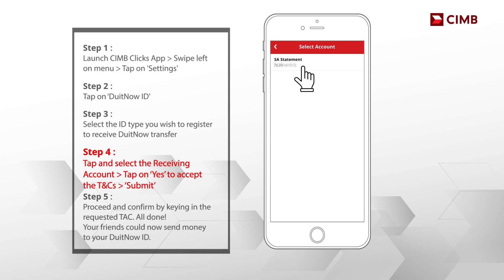Register your DuitNow ID with CIMB Clicks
Transfer money is made easier than ever with DuitNow! Discover the effortless process of registering for ‘DuitNow to Mobile/ID’ on the CIMB Clicks App. Dive into the user-friendly experience today!